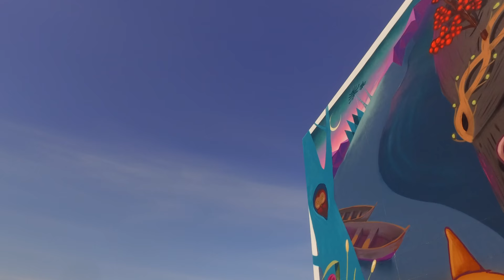Graffiti Mural LOLLAPALOOZA Chile 2017 ROVER SMART 25© + Daes.